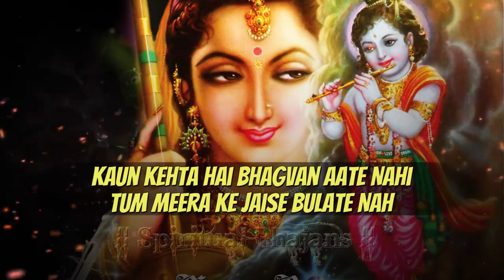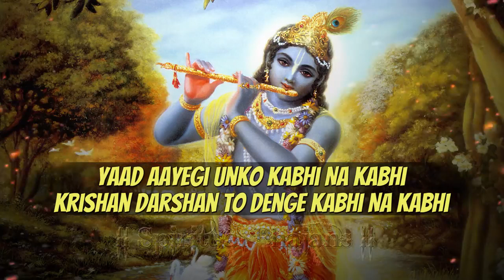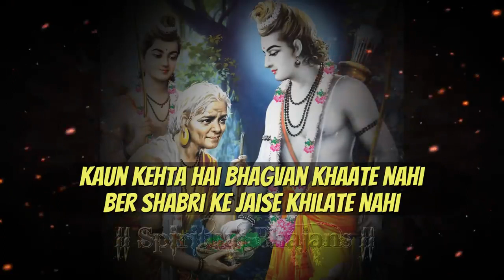Achutam Keshavam - Krishna Darshan To Denge Kabhi Na Kabhi | Krishna Bhajan | कृष्ण भजन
Friends, monetization on my channel is not enabled, if you liked my work and my channel please support me. Thank you very much.

As a subscriber you get immediate information on new videos we are posting.